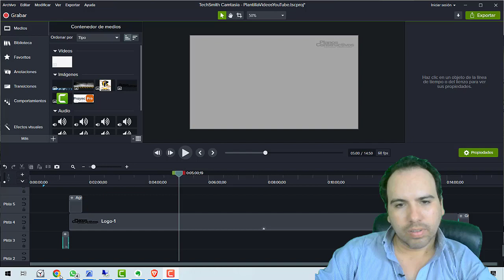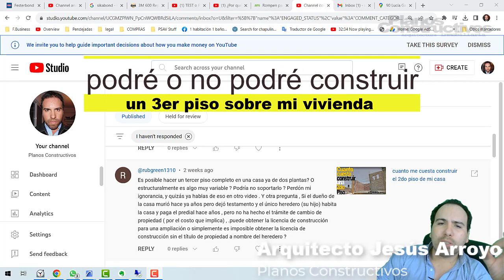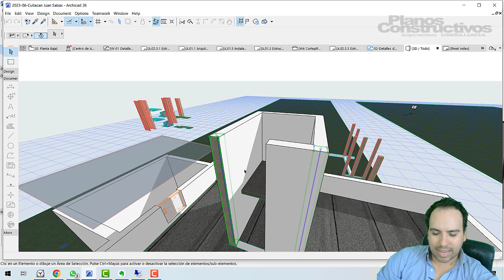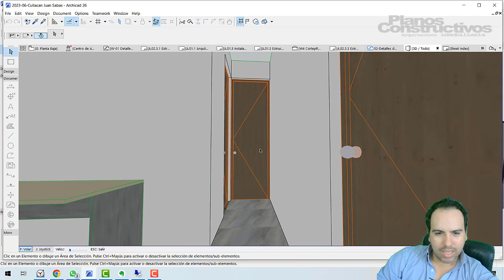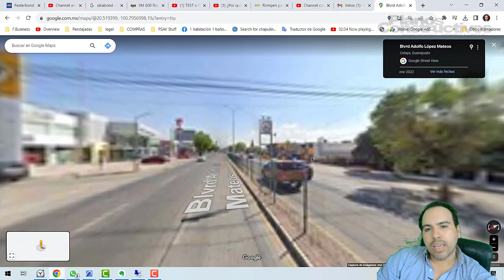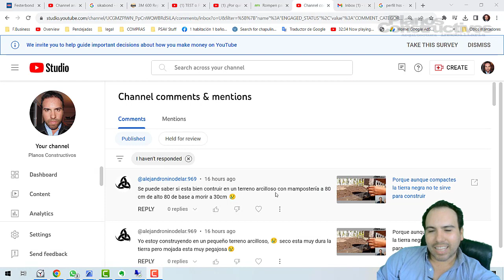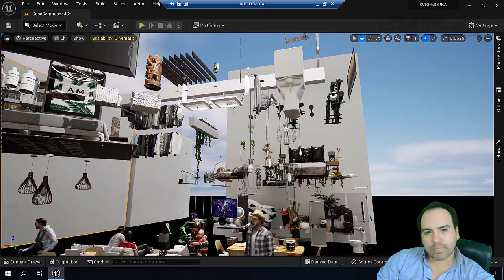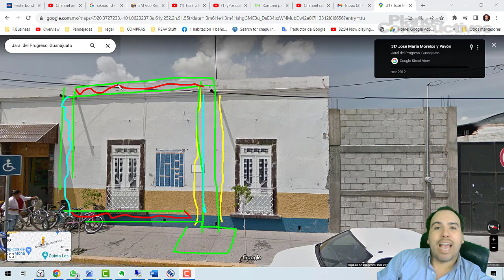se puede construir un 3er piso sobre mi casa